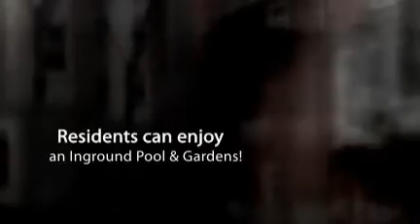1012 Spruce St - Philadelphia Real Estate